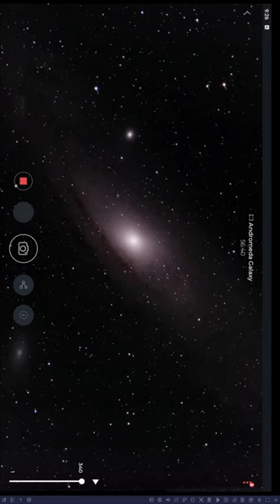M31 Andromeda Galaxy - Stellina CovalENS Mosaic Mode - Rooster Inn Observatory - 29 October 2022